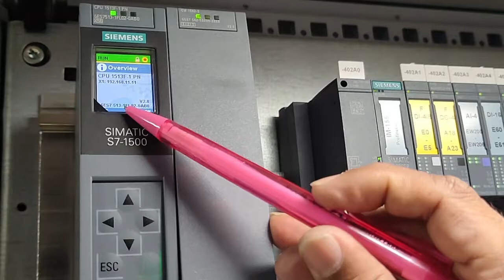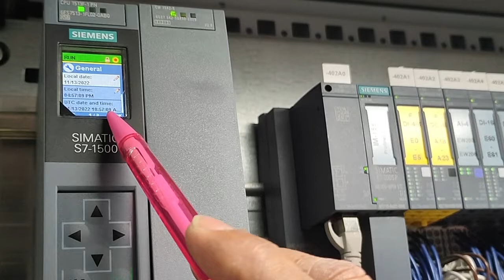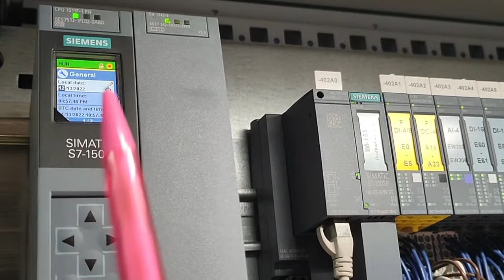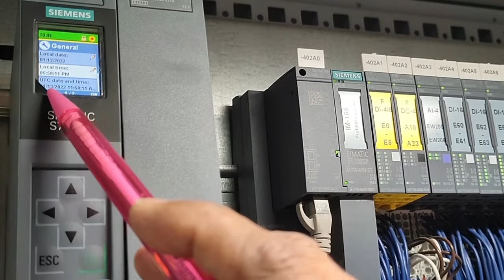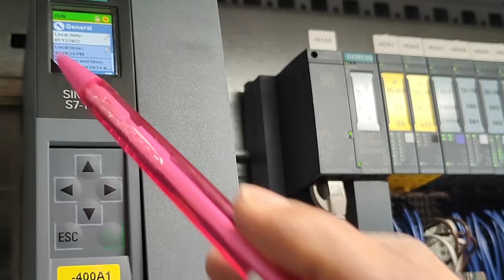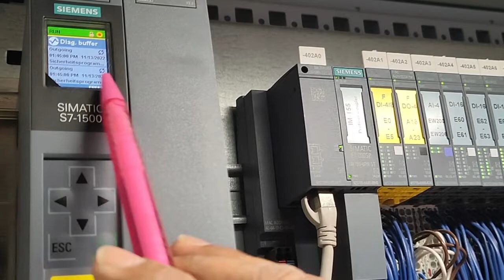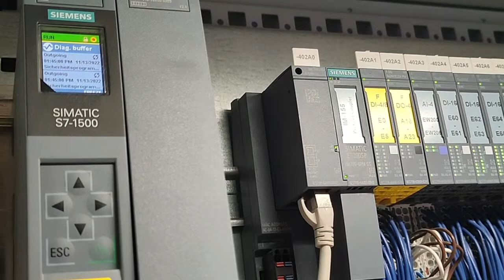TIA Portal: System and Local Time | Part-02: PLC Time Config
What is System Time and Local Time?
 How to Read System Time and Local Time ?
What purpose you can use that time? and How?
All answer you can fine from these series of videos.